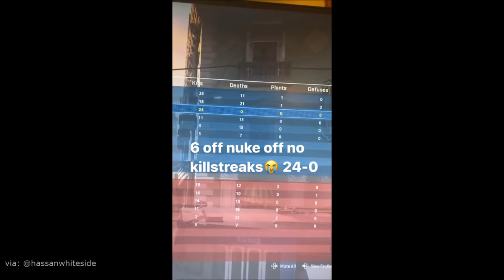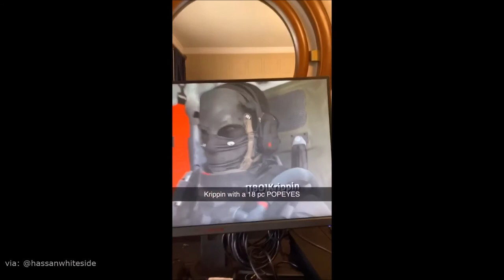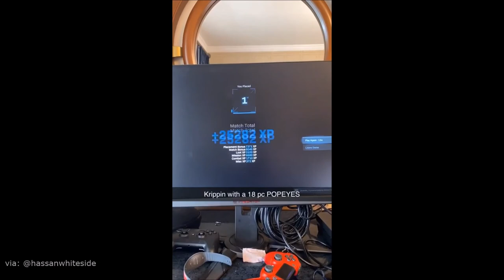Hassan Whiteside Claims hes the Best while Playing Call of the Duty Warzone